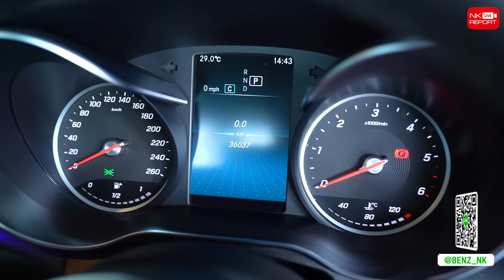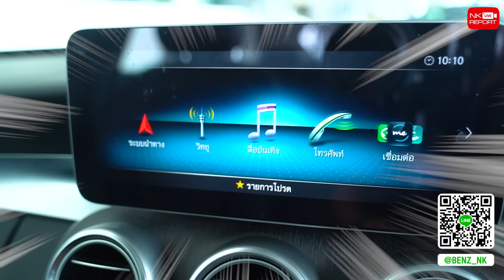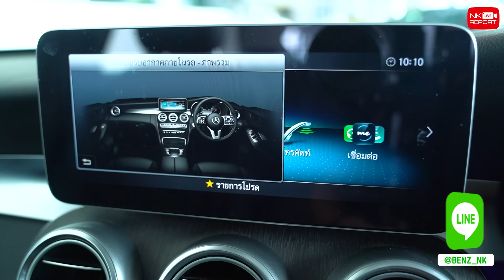Best Selection! สวยหรูคุ้มค่าคุ้มราคา เพียง 1.79 ล้าน C220d Avantgarde รุ่น Facelift วิ่งน้อย 36,xxx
Best Selection! สวยหรูคุ้มค่าคุ้มราคาสุดๆ ✌🏼🤩 เพียง 1.79 ล้าน C220d Avantgarde รุ่น Facelift วิ่งน้อย 36,xxx กม. เครื่องดีเซลสุดประหยัด สอบถามข้อมูลเพิ่มเติม ✅✅ Add Line

✅ Model: C220d Avantgarde Facelift (Code : BC0777)
✅ Option: ออก MBTH, Avantgarde, LED High Performance, MB Audio20, Knee + Rear Airbags, Split Folding, Ambient Lighting, Sun Protection Package, Parking Pilot, Remote Boot Closing, Reversing Camera, Multi-Spoke Wheels 18”